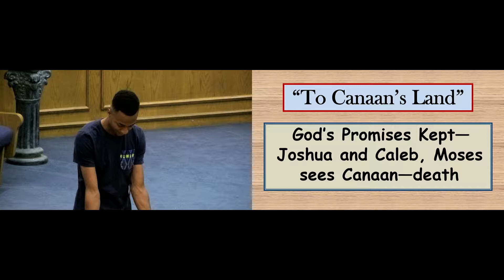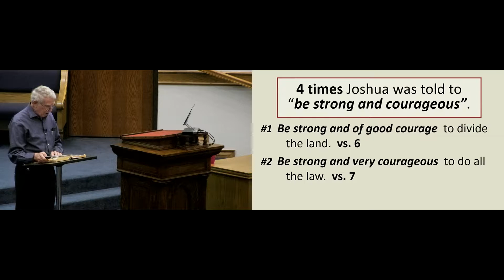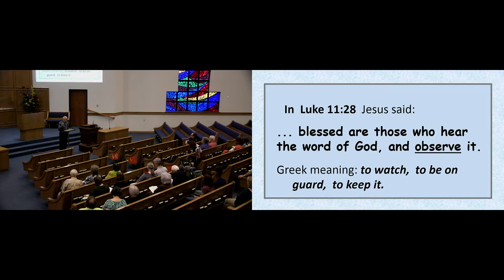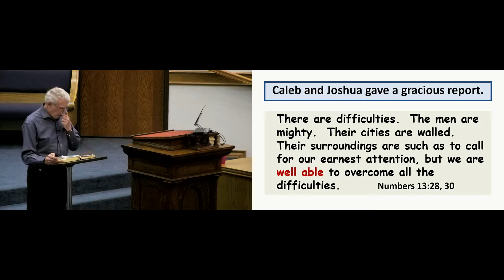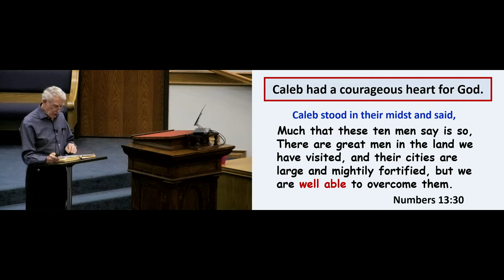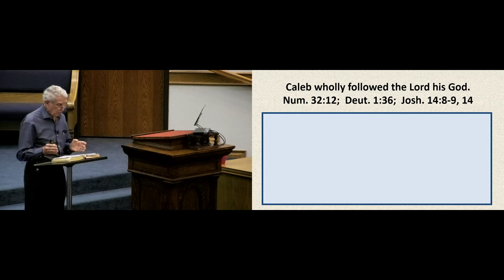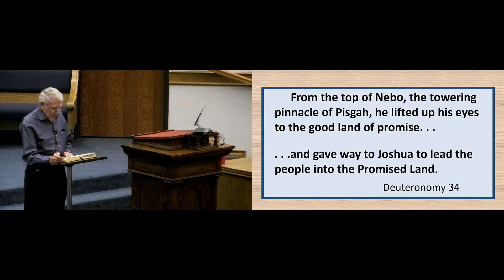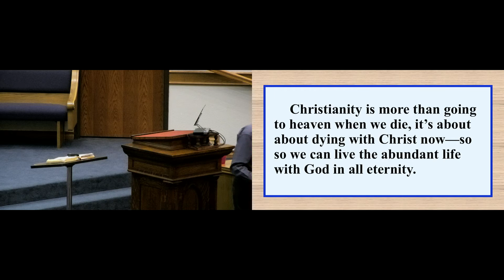Ken Robb 6 21 17 Wednesday VBS